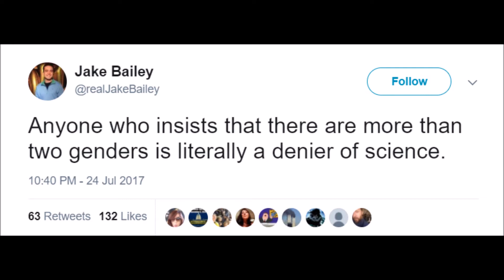Talking about gender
I'm getting pretty sick and tired of people shouting "There are only two genders!" and acting as though they've won some sort of argument. That's the genesis of this video.